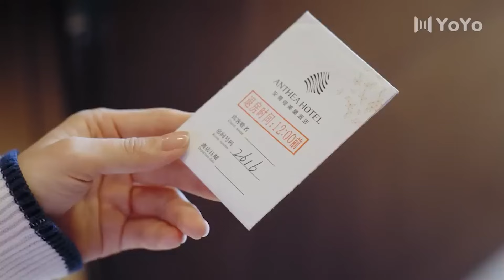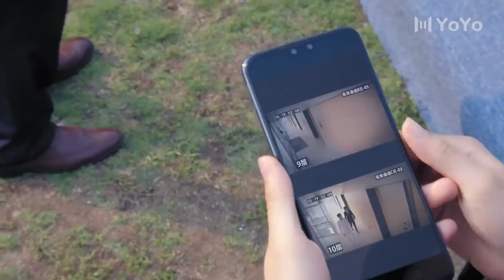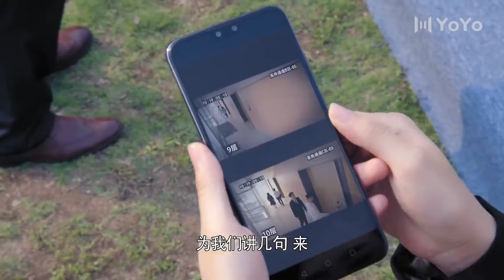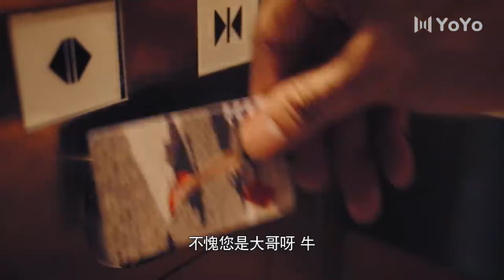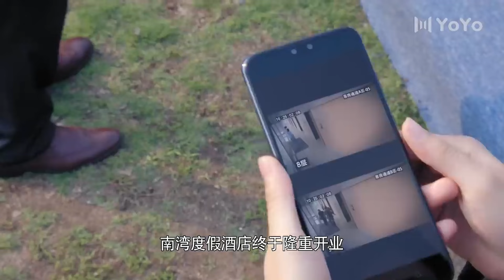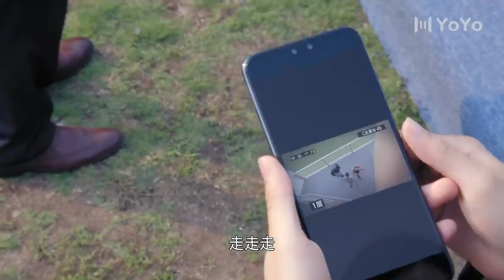💖美女醉酒抱着霸总不放，非要跟他一起睡觉💖Full Movie Version丨黄景瑜丨王丽坤丨青春丨偶像丨都市丨霸总丨恋爱丨中国电视剧